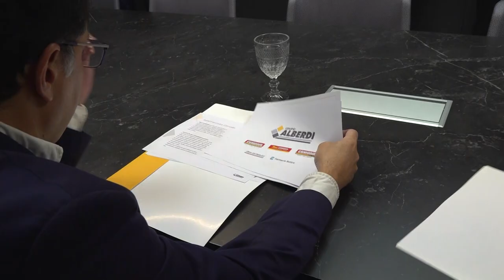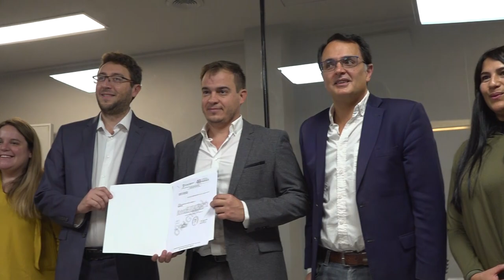33° ANIVERSARIO DE SUPERMERCADOS COMODÍN DECLARADO DE INTERÉS MUNICIPAL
33° ANIVERSARIO DE SUPERMERCADOS COMODÍN DECLARADO DE INTERÉS MUNICIPAL

En instalaciones del Híper Comodín, concejales de la ciudad se reunieron con autoridades del grupo empresarial Alberdi S.A, con el fin de entregarles la Minuta Nª 50/2023, que declara de Interés Municipal del 33° Aniversario de la empresa jujeña.

Supermercados Comodín nació en el año 1990 y desde ese entonces con mucho esfuerzo, compromiso y responsabilidad, se convirtió en la cadena de supermercados líder de la región. Actualmente, cuenta con sucursales de venta minorista distribuidas en las provincias de Jujuy, Salta y Tucumán.

Del encuentro participaron el Presidente del Concejo Deliberante, Lisandro Aguiar, los concejales Leandro Giubergia, José Rodríguez Bárcena, Patricia Moya, Melisa Silva y María Galán. También Sergio Molina, Director de la empresa; Roberto Fuenzalida, Gerente de Recursos Humanos; Matías Singh, Gerente de Publicidad y Marketing y Carlos García, Gerente de Compras.

Al respecto, el presidente del Concejo Deliberante, Lisandro Aguiar, expresó: “Por unanimidad del cuerpo hemos emitido una declaración de interés de los 33 años de la empresa Alberdi S.A, de Comodín, una institución que tiene mucho que ver con nuestra ciudad, es parte de la historia de San Salvador de Jujuy, que además da 1200 puestos de trabajo a diversas familias jujeñas, es una empresa de capitales jujeños, por eso queríamos reconocer todo el aporte que hace a nuestra sociedad”.

Asimismo, el edil radical añadió: “Queremos felicitar a la familia Molina y a todos los que trabajan en este emprendimiento jujeño y desearles que puedan seguir creciendo y expandiéndose como lo vienen haciendo, porque tienen sucursales en Salta y Tucumán, por eso le deseamos felicitaciones al querido Comodín”,

Por otra parte, el concejal Leandro Giubergia, impulsor de la iniciativa, destacó que “un gusto poder venir a la empresa orgullosamente jujeña, que da mucho trabajo en nuestra provincia y provincias vecinas, esto es un reconocimiento a la trayectoria que tiene este grupo empresarial que tanto apuesta por Jujuy. Hoy pudimos venir a entregar esta minuta de declaración que fue aprobada por unanimidad y como muchas veces decimos, es un mimo y un reconocimiento a la empresa, sobre todo por todo lo que significa para Jujuy”.

Por último, Sergio Molina, Director del Grupo Alberdi, remarcó que “es un orgullo para nosotros que el Concejo Deliberante nos haga entrega de este reconocimiento, somos una empresa que tiene muchos años en la provincia y estamos muy próximos a la inauguración de otra sucursal en calle Rio Bamba. Es importante que el Concejo haya pensado en nosotros para entregarnos esto, es un elogio y nos sentimos alagados”, concluyó.